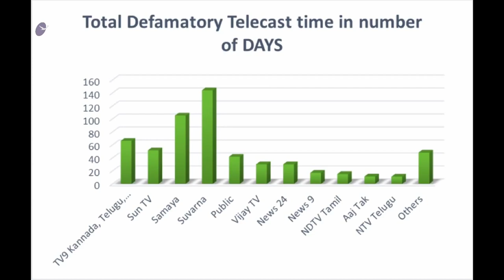This is Their Strategy to Destroy Hindu Gurus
Original Satsang ( 06 May 2020 )